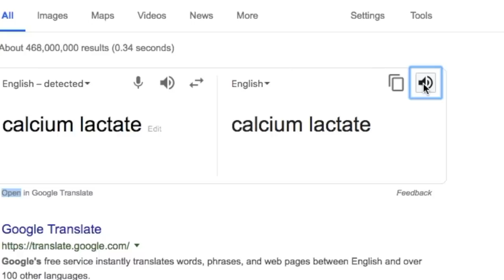做超巨大可以吃的水! DIY Edible Waterbottle! (超成功😍) (超简单！三分钟弄好！）|Cannie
做可以吃的水!(超成功😍)(超简单！三分钟弄好！）

今天就来做可以吃的水吧
是叫可以吃的水球还是水晶球（我不懂那一个是他的名🙂️）
我有看尊做过！可是我一开始想做这个是因为一个外国的频道啦
很像很有趣就买了
完全没想过成功，我做实验真的不是开玩笑
很常失败。（就很像我平时的影片😉）
啦啦啦我学校放假lerrr
开心开心

星期一❌营业！

🍪Equipment: MacBook Air
🍚Camera：Sony 5100
🍙Editing Software: Final Cut Pro X
🥛Thumbnail Software: Adobe Photoshop CS6

🍔做史莱姆基本步骤🍟：
1）加入适量（和白胶比例1:3）的水，然后加入大量胶水（白胶/透明胶用来做透明slime）
2）然后加入色素/广告彩（这个步骤可有可无），之后加入硼砂水，多次少量，过程不停搅拌，直到成形为止！
-DIY手作
-史莱姆教学
-史莱姆开箱